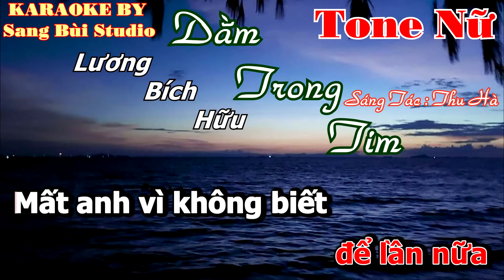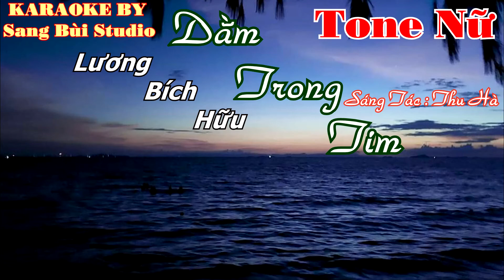KARAOKE | Dằm Trong Tim - Lương Bích Hữu | Beat phối mới chuẩn TONE NỮ ( TONE E )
KARAOKE DẰM TRONG TIM
SÁNG TÁC : THU HÀ
HÒA ÂM : SANG BÙI